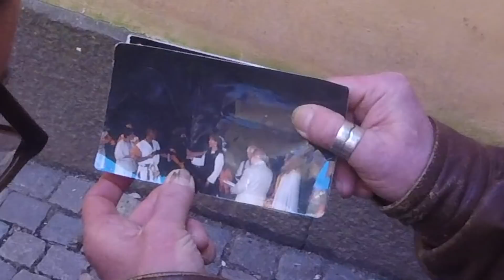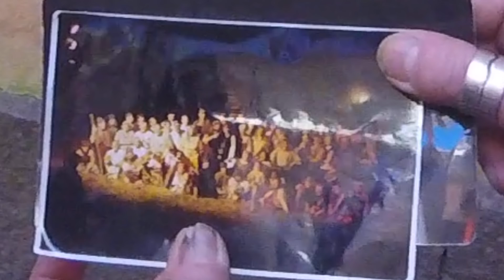Silversmeden Kent Sletterberg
Jag träffar Kent som flyttat till Norrköping för Kärleken.För bakom det stora burriga skägget, finns en romantiker som har sina bröllops foton i fickan.
Häng på och träffa Vikingen Kent.